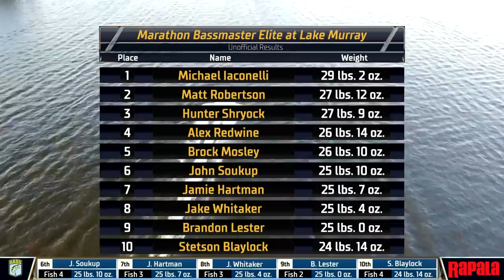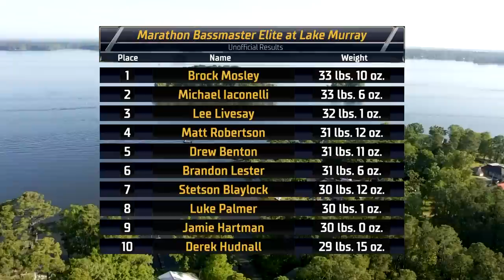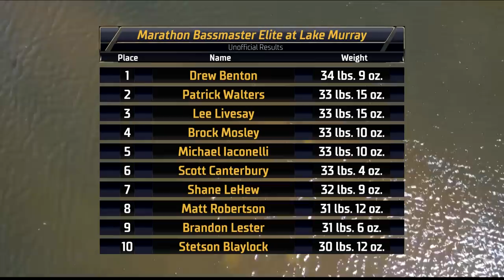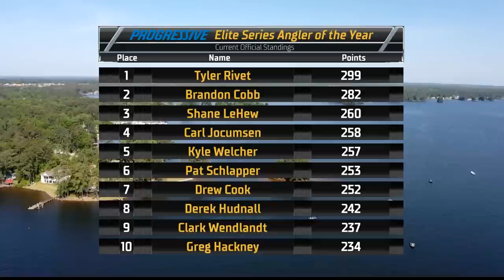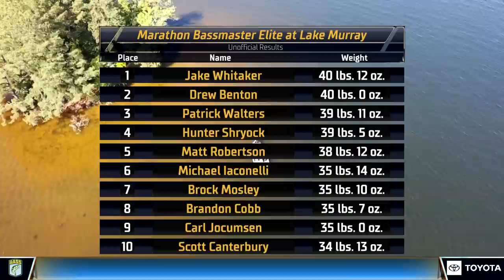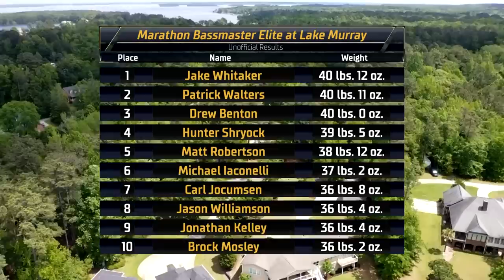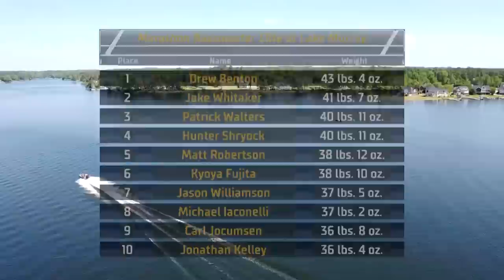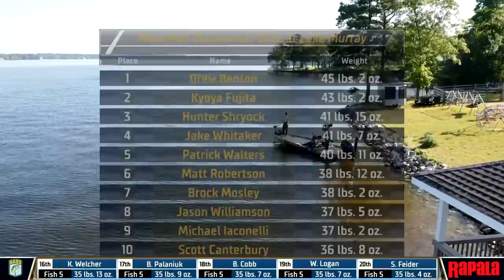2023 Bassmaster LIVE at Lake Murray - Day 2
Watch Day 2 of Bassmaster LIVE from the 2023 Marathon Bassmaster Elite at Lake Murray.